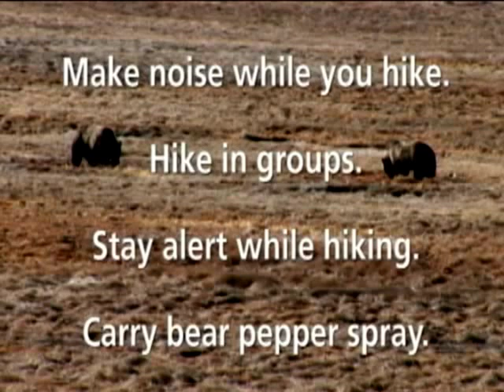Inside Yellowstone - Death in Yellowstone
Keep safety in mind when you venture into Yellowstone. Bears are not the only threat here.